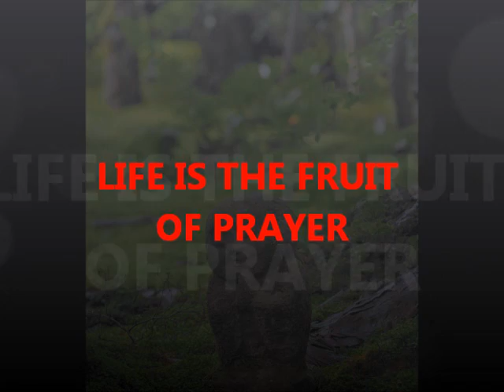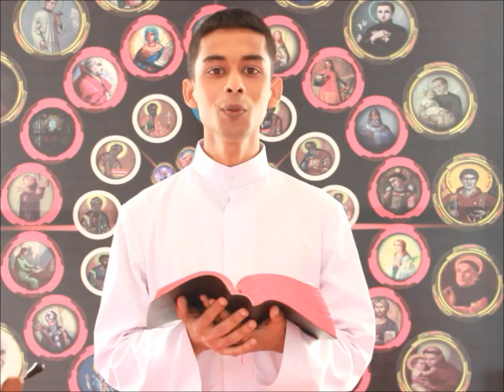PRAKASHALAYA-ENLIGHTENING LIFE THROUGH THE WORD OF GOD-EPISODE16-BY BRO JITHESH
LIFE IS THE FRUIT OF PRAYER
JOHN 14:1-14
KANNADA